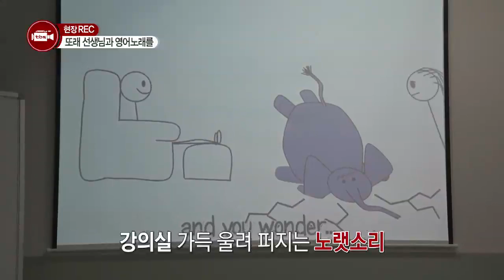[tbsTV] 또래 선생님과 영어노래를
강의실 가득 울려 퍼지는 노랫소리
청소년동아리 ‘헐리우드’와 함께하는 영어노래 배우기
스스로 기획해서 아이들을 가르쳐주는 자발적 교육봉사활동